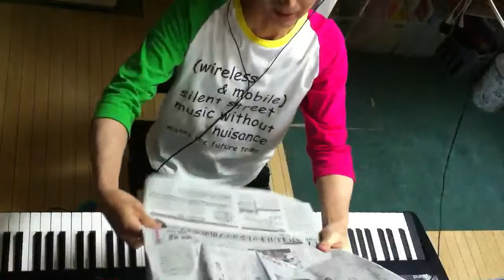2014.07.28 Aratori ex atonal 2